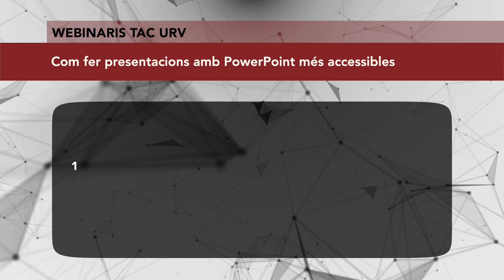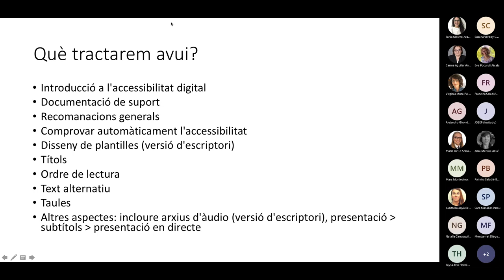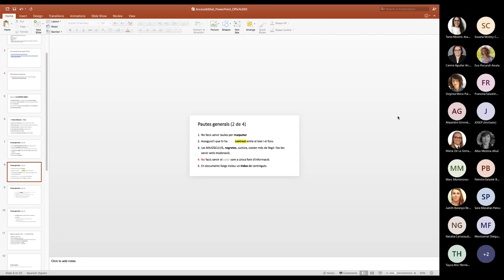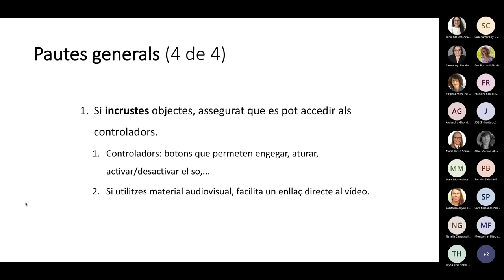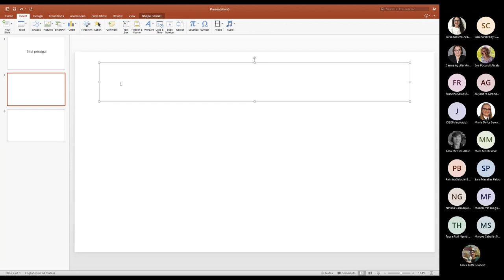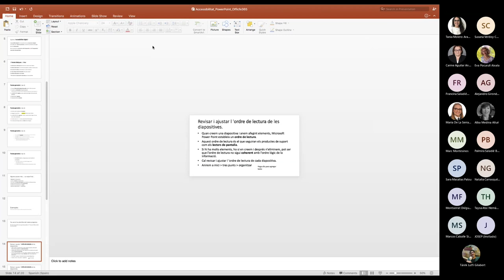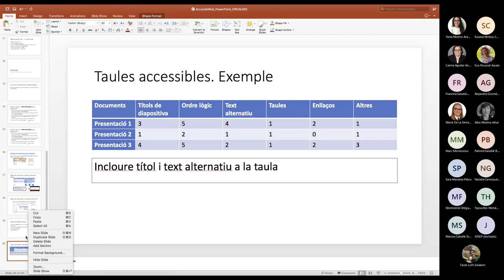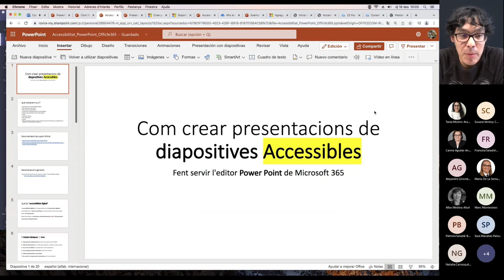Com fer presentacions amb PowerPoint més accessibles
16 de desembre de 2021

Tots nosaltres creem continguts digitals fent servir editors de diapositives com el programa PowerPoint de Microsoft Office. Seguint unes pautes senzilles aconseguiràs fàcilment que les teves presentacions de diapositives siguin molt més accessibles. També per a les persones amb discapacitat.